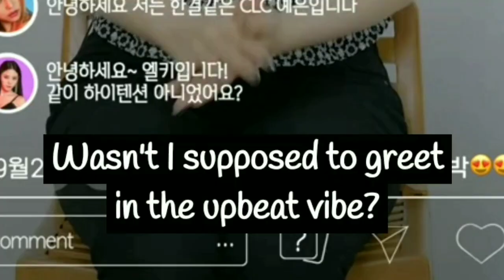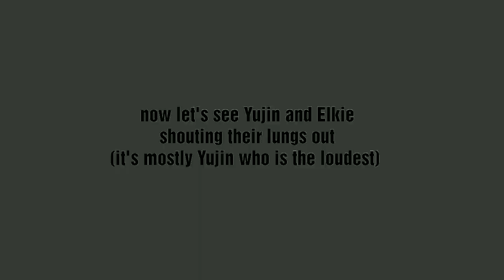Elkie being loud